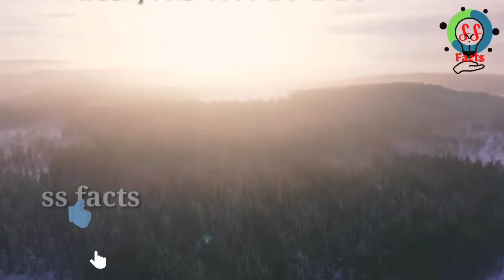सबसे पहले माउंट एवरेस्ट को किसने माप... new facts ,mast facts in Hind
maunt avarest
maunt avares kaha hai
maunt avret
maunt everst photo
maunt everst top view360
maunt everst vlog
mount everst arunima sinha
maunt avrest video
maunt everst  movies
maunt everst move
maunt everst pr death